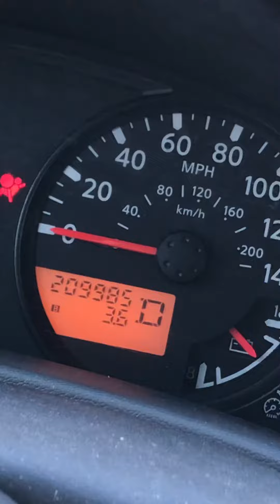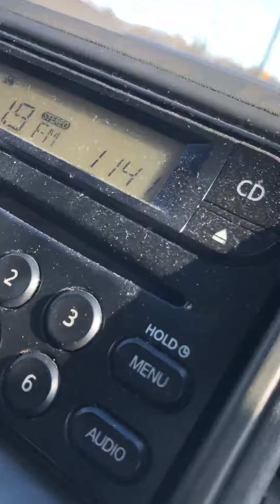Saying goodbye to the Xterra 2020